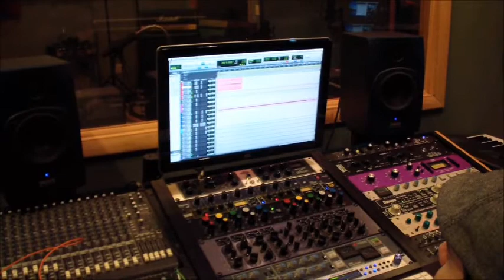Oh, Admiral Studio Update "Percussion"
Mike McDonough recording percussion for the upcoming Oh, Admiral release "Breaking Free".